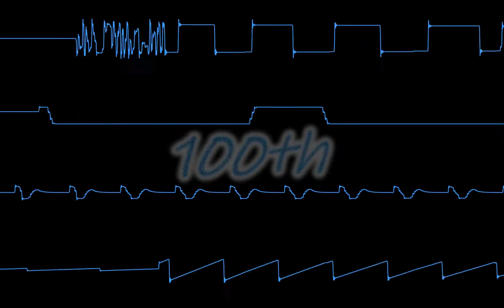100th (Original compo) (Hively Tracker)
My 100th song using a tracker, 4 ch original compo composed in Abyss' Highest Experience format made with Hively Tracker.
Most instrument was created by @FLDE  (thx my friend).